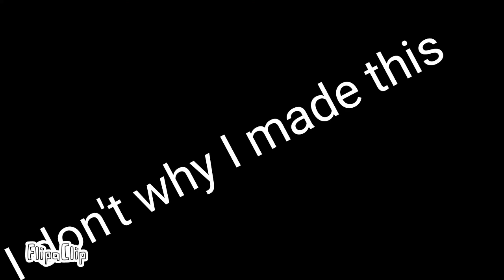A cupcake and a bear that's blue who reenact astfmovie